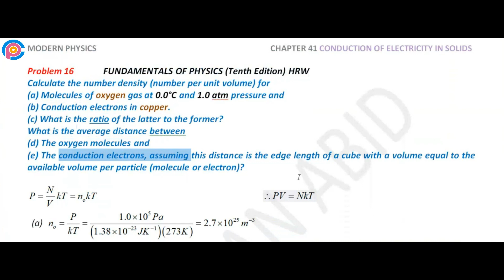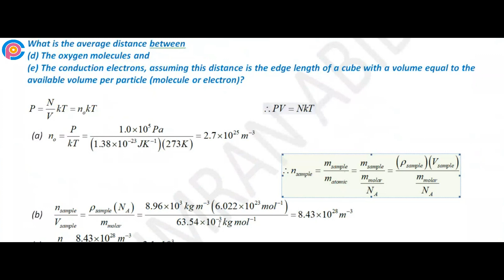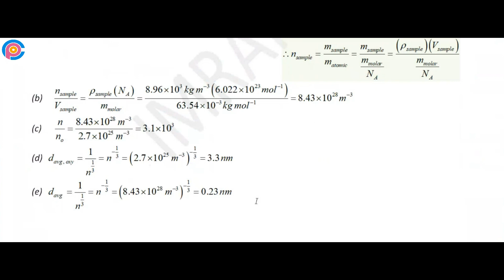Halliday resnick chapter 41 problem 16 solution | Fundamentals of physics 10e solutions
Calculate the number density (number per unit volume) for
(a) molecules of oxygen gas at 0.0°C and 1.0 atm pressure and (b) conduction electrons in copper. (c) What is the ratio of the latter to the former? What is the average distance between (d) the oxygen molecules and (e) the conduction electrons, assuming this distance is the edge length of a cube with a volume equal to the available volume per particle (molecule or electron)?

resnick halliday
halliday physics